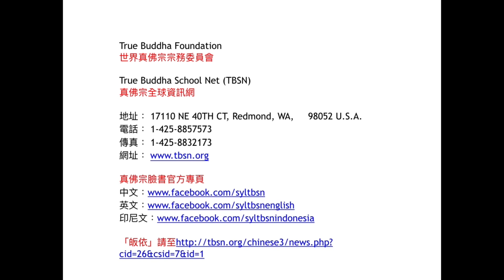20161203聖尊蓮生活佛盧勝彥開示「紫蓮花童子」的真正緣起－TBSN高清版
20161203聖尊蓮生活佛盧勝彥開示「紫蓮花童子」的真正緣起－TBSN高清版